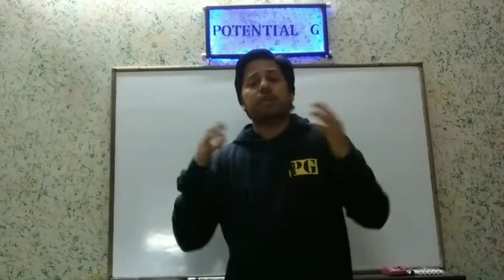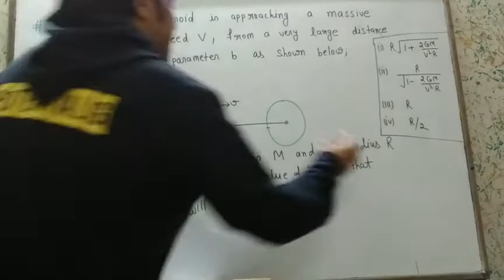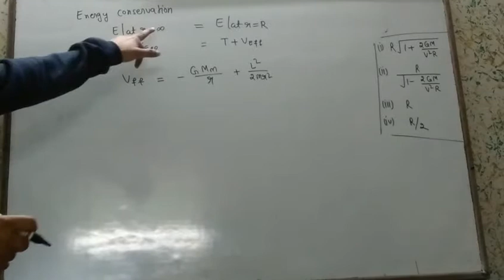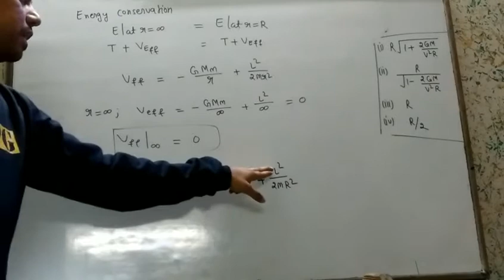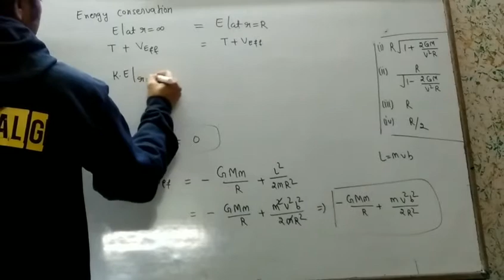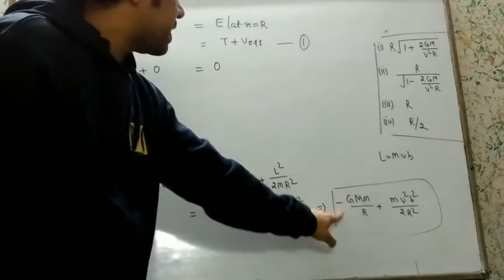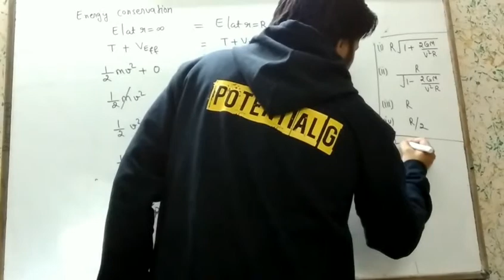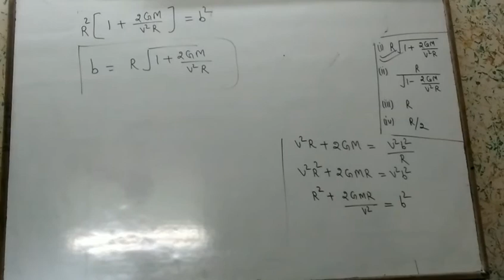classical mechanics|central force problem|impact parameter|Gate|Hindi|POTENTIAL G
In this video we will discuss about central force problem and impact parameter in classical mechanics. and also solve,